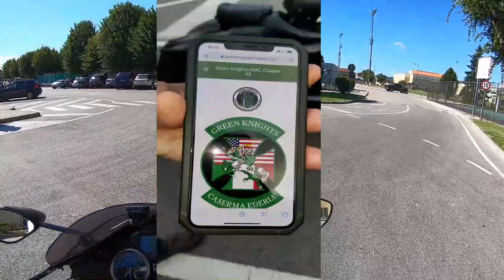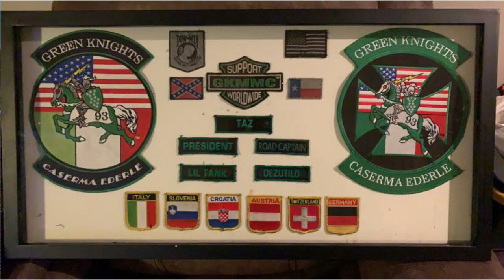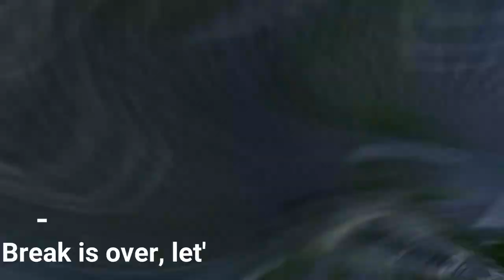2020 European Motorcycle Tour - Passo San Boldo - P3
2020 Euro Tour, traveling to Passo San Boldo via the SP140, road closures had me back tracking the SP140 to the SP148 for the long way around.
What an awesome ride.

Song: Selfie (Instrumental)
Artist: Nico Rengifo

Song: Perdidos (Instrumental)
Artist: Nico Rengifo

Song: Perdidos
Artist: Nico Rengifo

Song: Dauntless
Artist: Jo Wandrini

Song: To The End Of The World
Artist:  Pat Metheny Group
Album: We Live Here
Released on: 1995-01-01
Producer: Pat Metheny
Co- Producer: Steve Rodby
Co- Producer: Lyle Mays
Associate Producer: David Oakes Producer,
Associate Producer, Studio Personnel, Engineer, Mixer: Rob Eaton
Composer Lyricist: Lyle Mays
Composer Lyricist: Pat Metheny